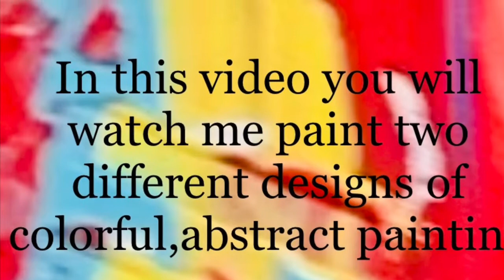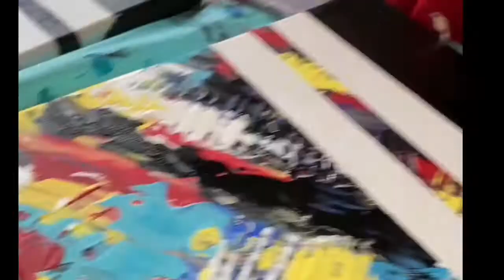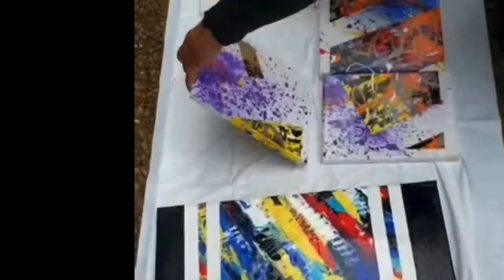Abstract Painting / Acrylic Paint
In this video I made two different abstract paintings using  masking tape with many colors of acrylic paint , there are many layers on top of each other which creates the final design.